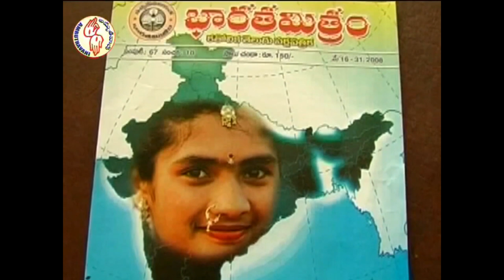యేసుప్రభువుని ఆహ్వానించటం || 16th Sunday in the Ordinary Time || Year C || Fr G Vijaya Kumar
16th Sunday in the Ordinary Time - Year C -
Fr G Vijaya Kumar

Topic:
యేసుప్రభువుని ఆహ్వానించటం - Receiving Christ into our Life

Amruthavani Communication Center,
Secunderabad